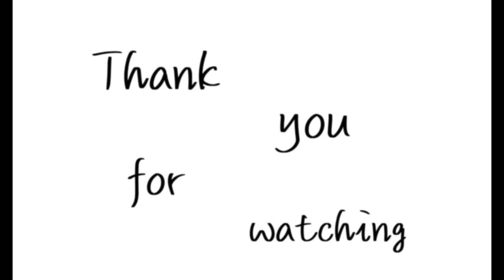『建盛的部落衝突』這是一群初九打部落戰的故事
6/27 九本個人友誼賽開跑囉!